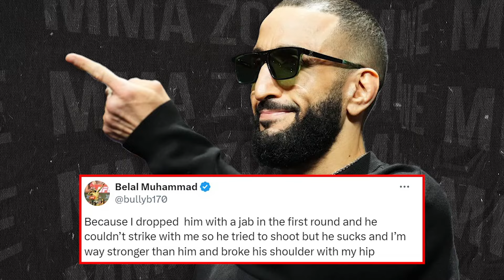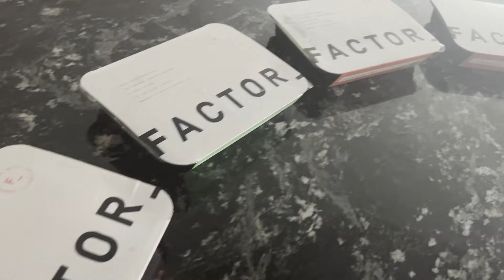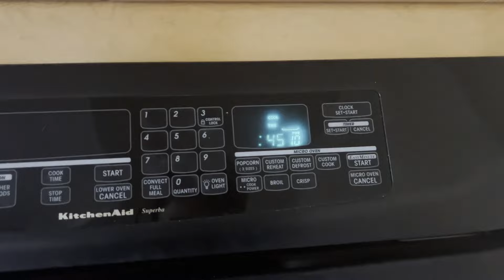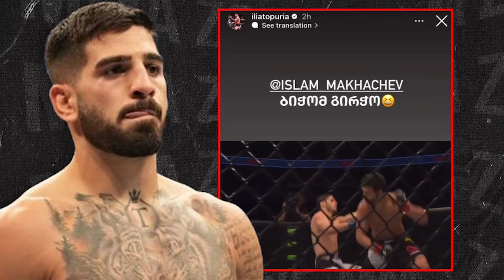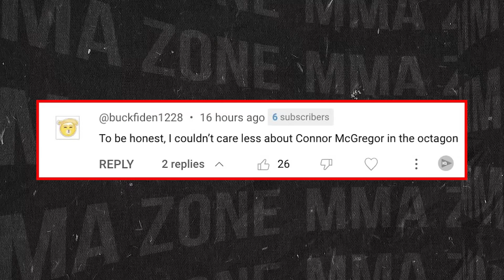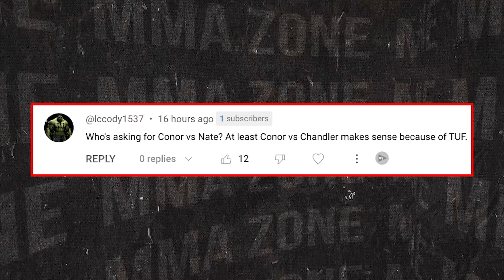Dana White REVEALS BAD NEWS on UFC LAWSUIT! Islam Makhachev RECEIVES WARNING! Israel Adesanya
UFC news today, we have Dana White reveals bad news on UFC lawsuit.

-Paulo Costa vs Kamaru Usman NEXT?
-Dana White RECEIVES OFFER for Sean O'Malley!
-Gilbert Burns DISRESPECTS Belal Muhammad!
-Ilia Topuria SENDS WARNING to Islam Makhachev
-UFC Fight UPDATES!
-Dana White REVEALS BAD NEWS on UFC LAWSUIT
-Israel Adesanya TALKS about UFC 300!
-Henry Cejudo REVEALS next UFC FIGHT!
-Mike Perry GOES OFF on Dana White and UFC